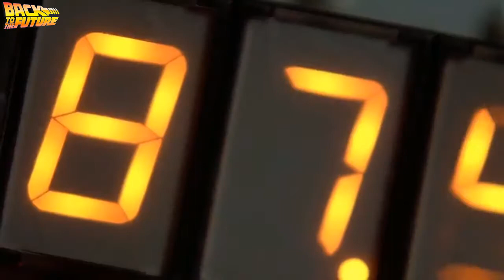Bonde De 90 - A Verdadeira Historia Do Funk Capixaba - chamada mes 09